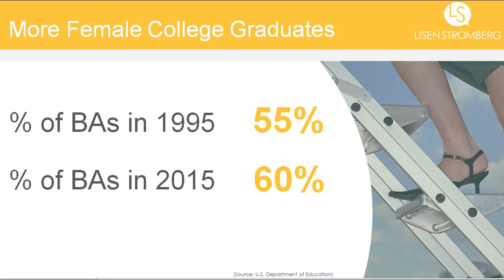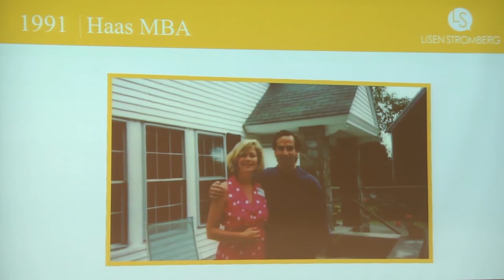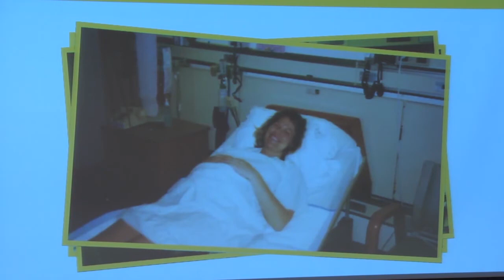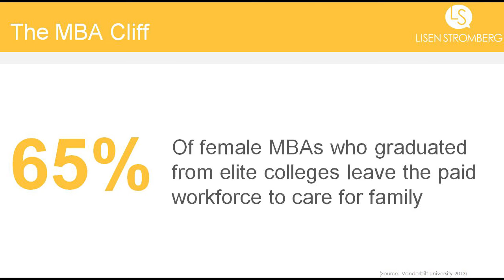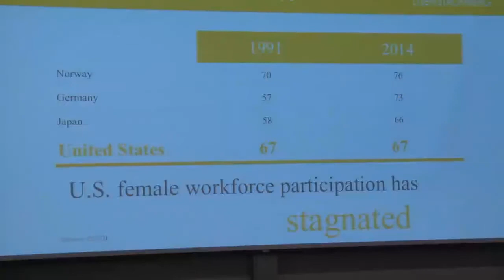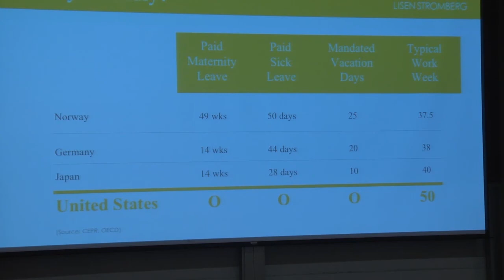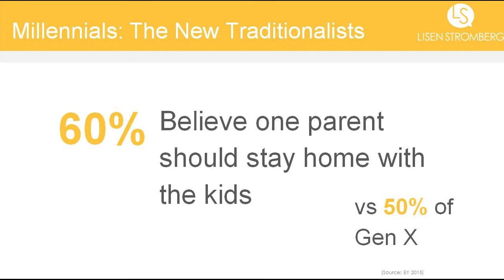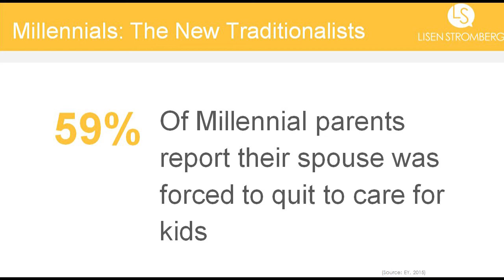Where Have All the Women Gone? - Lisen Stromberg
Lisen Stromberg is Chief Operating Officer of The 3% Movement, an advocacy and consulting organization championing creative female talent and leadership in the advertising industry. Previously, she was a Brand Manager for Nestle Corporation and a Vice President at Foote, Cone & Belding advertising agency.

Lisen is also an award-winning writer and journalist whose work has appeared in The New York Times, Fortune, Newsweek, Salon, and more. She is the author of the forthcoming book, Work Pause Thrive:How to Pause for Parenthood without Killing Your Career, which reveals how trailblazing women have integrated their work+life priorities.

Lisen has a B.A. from Dartmouth College, an M.B.A. from the Haas School of Business at U.C. Berkeley, and an M.F.A. from Mills College.